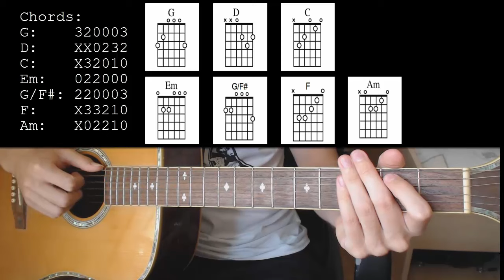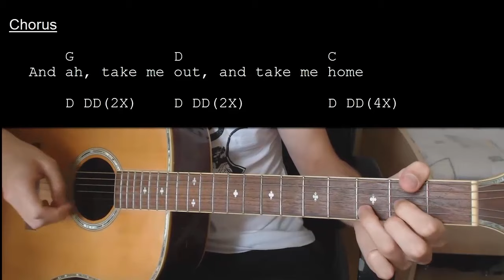Taylor Swift – Lover EASY Guitar Tutorial With Chords / Lyrics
Chords: 0:11    Strumming Pattern: 0:48    Song Being Played: 1:07

▷FREE Amazon Music Unlimited Trial

▷FREE Audible trial to listen to any Guitar/Ukulele and more audio books

▷Guitar Products I Like:
Snark All Instrument Tuner
Capo for Acoustic Guitar (Alligator)
Guitar Capo – Stainless Steel
Universal Guitar Stand by Hola! For Guitar / Ukulele and other
Guitar Strap Red Vintage
Fender Mustang GT 40 Bluetooth Enabled Guitar Amplifier
Guitar Bag Acoustic Classical Guitar (CAHAYA)
Guitar Instrument Cable (GLS Audio 20 Foot)
Behringer Ultra-DI DI400P DI-Box

▷Ukulele Products I Like:
Ohana SK-20S Soprano Ukulele
Ohana CK-22 Concert Ukulele
Ohana Concert Ukulele
Ohana TK-10 Tenor Ukulele
Ukulele Capo (Gold)

Learn how to play "Lover" by Taylor Swift. This Guitar tutorial includes the chords,

Taylor Swift – Lover   No Capo

Chords:
G: 320003
D: XX0232
C: X32010
Em: 022000
G/F#:220003
F:  X33210 / 133211
Am: X02210

Strumming: D DD D DD

[Intro]
G D C C
G Em C C

[Verse 1]
 We can leave the Christmas light up till January
 And this is our place, we made the rules
                        G
And there's a dazzling haze
        D                        C
A mysterious way about you, dear

[Chorus]
Can we always be this close forever and ever and ah
                D                           C
Take me out and take me home
            G    G/F# Em  D   C  N.C.

[Verse 2]
 This is our place, we made the call
     G                            D
I've loved you three summers now, honey,
       C
But I want them all

[Bridge]
G
Ladies and gentlemen,
D
Will you please stand?
Em                       F
With every guitar string scar on my hand
C                    G                    Am D

[Chorus]
               D                            C
            G    G/F# Em  D   C
You're my, my,   my,  my
Oh, you're my, my,  my,  my